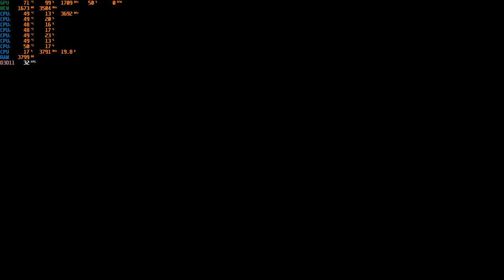Max Payne 3 PC GTX 1050 Ti 4GB GDDR5 & Intel i7-3770